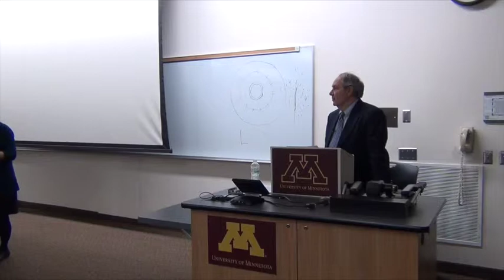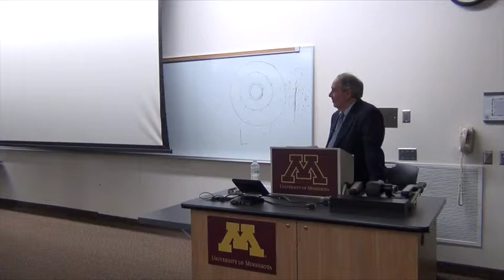UMN Program in Religious Studies 2014 Annual Faculty Lecture by Nabil Matar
Nabil Matar, Professor of Religious Studies and English, will present Church and State: John Locke and Islam 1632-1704

This lecture examines the writings of John Locke from 1660 until 1690 and focuses on the transformation in his thought regarding toleration of non-Christians. In particular, it shows how Locke was the first European philosopher to argue not only for the "civil rights" of Muslims in the Christian polity, but also to advocate their naturalization as subjects of the Stuart Crown.